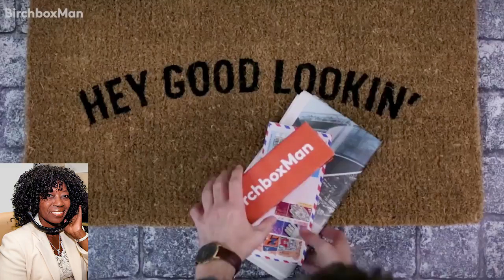What Makes Guys & Girls Hot